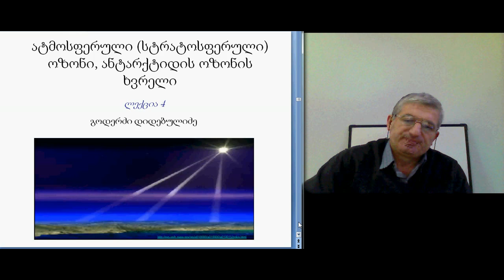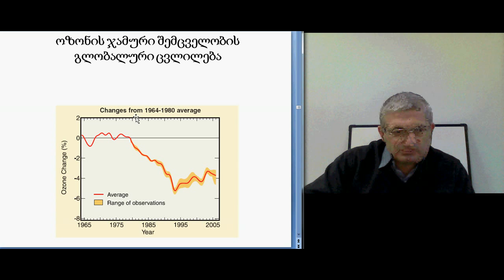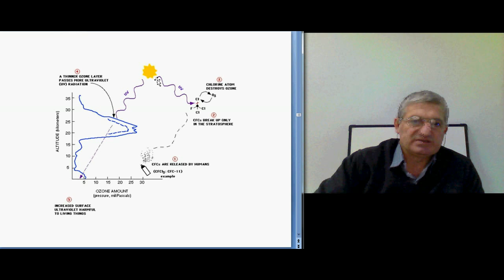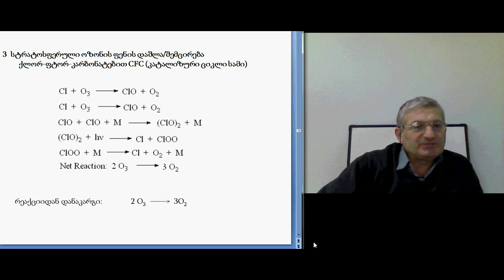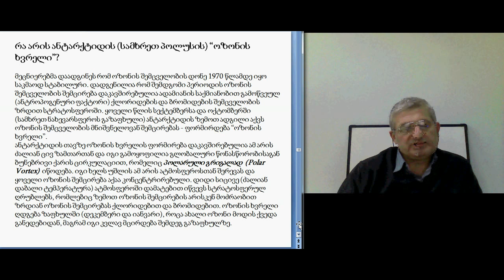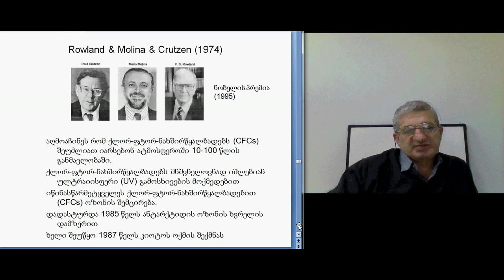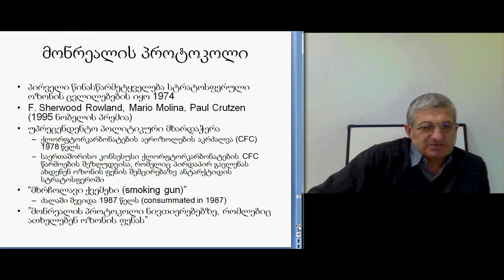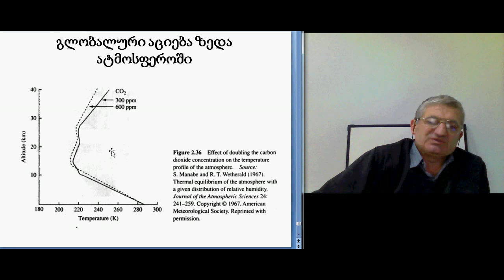ადამიანი კოსმოსი კლიმატი, ლექცია 4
კლიმატის ცვლილება ბაკალავრიატის სტუდენტებისთვის, გოდერძი დიდებულიძე